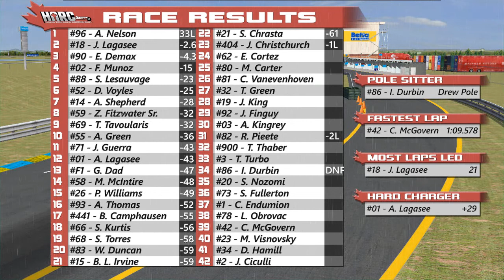2017 HARC Pro Series: Backmarker's Race: Sandown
Pro Series regulars Tristian Wilhoit & Tylor Thaber take over the booth for an exhibition race at Sandown Raceway. With half of the season over, the bottom 42 drivers in points battle for a large cash prize.

Big thanks to Wilhoit for taking on the project, and Thaber for providing additional commentary.